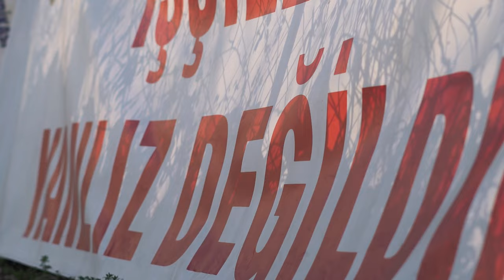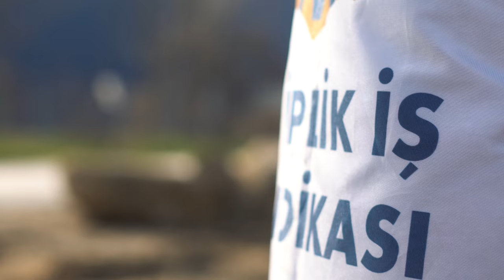Durak Tekstil Direnişi: "Senin servetin, benim onurum ve şerefim yanında hiçbir şey!"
Bursa Yıldırım'da bulunan Durak Tekstil fabrikasında çalışan işçiler ağır çalışma şartlarına, sefalet ücretlere karşı sendikalaştıkları için kod-25 ile damgalanarak işten atıldı. İşten atılan altı işçi 16 Şubat'tan beri işe iade ve hakların tanınması talebiyle fabrika önünde direnişe devam ediyor. 50 yıldır kuşaktan kuşağa emeği, bedeni bu fabrika patronları tarafından sömürülen işçiler onurlarına, ekmeklerine sahip çıkıyor. Haklı mücadelelerinde yanlarındayız.